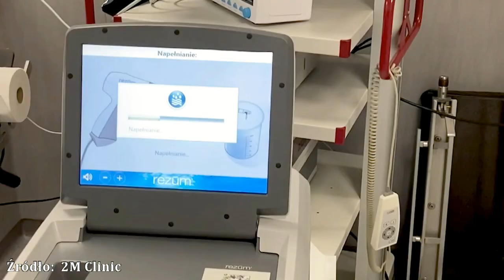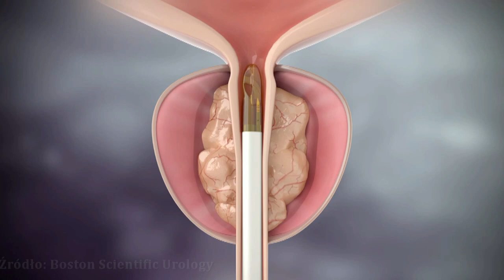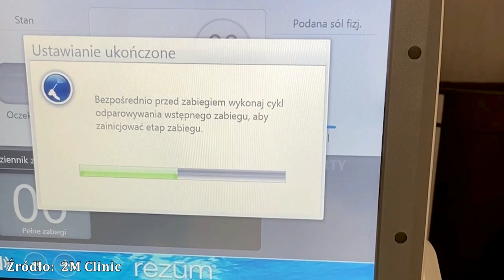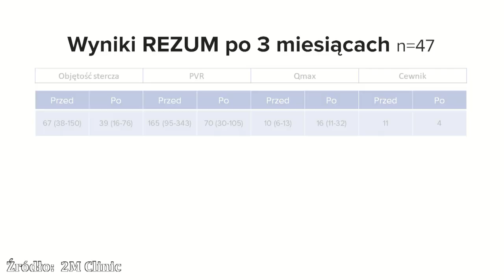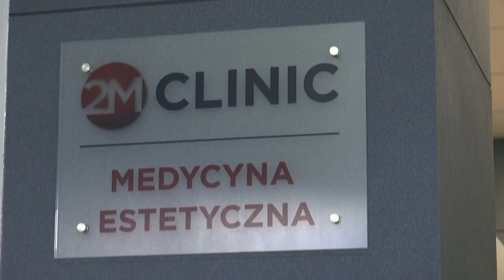Zabieg Rezum w 2M Clinic